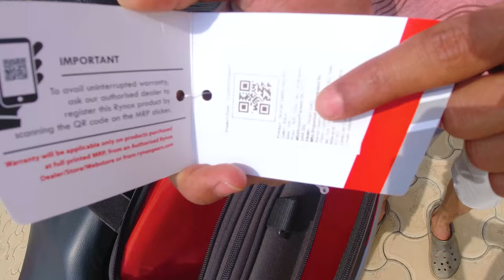Yamaha FZs V3 touring setup | Fz Modified Bike | BUDGET MODIFICATION | RK Days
Video about Yamaha FZs V3 modification

RK Days
(Rakshith Kampanakodige)